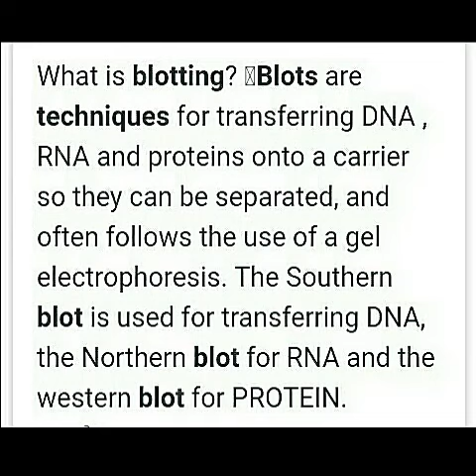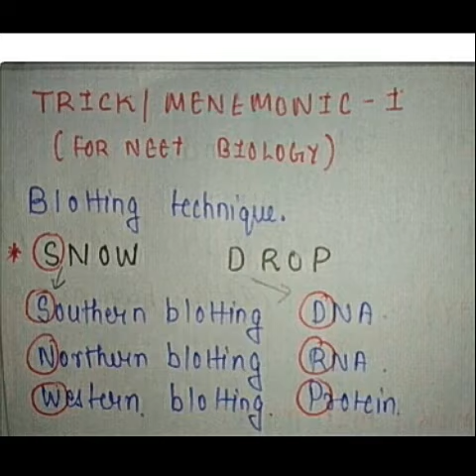NEET -- IMPORTANT SHORT TRICK TO REMEMBER BLOTTING TECHNIQUES